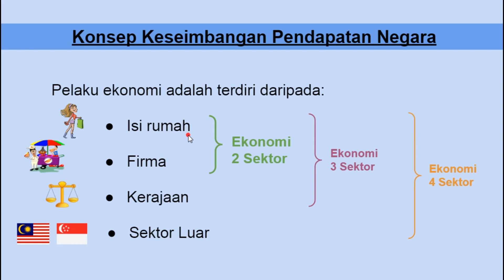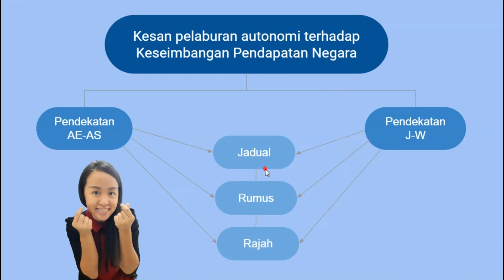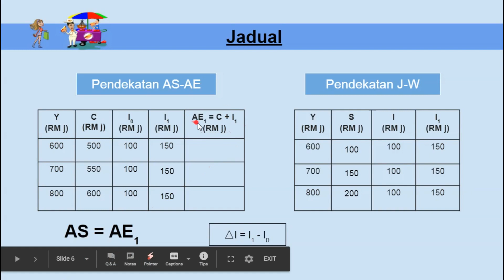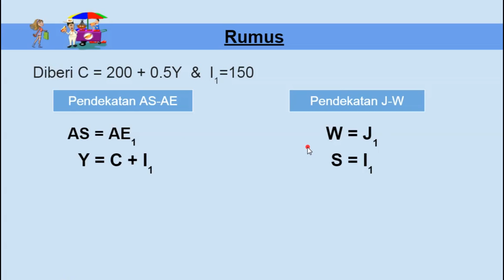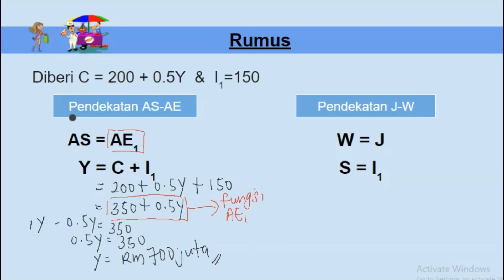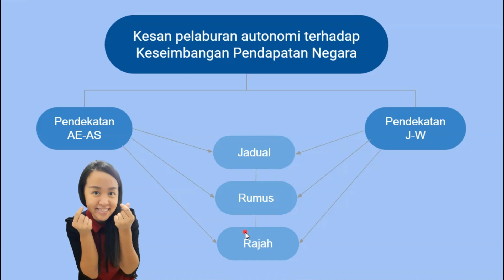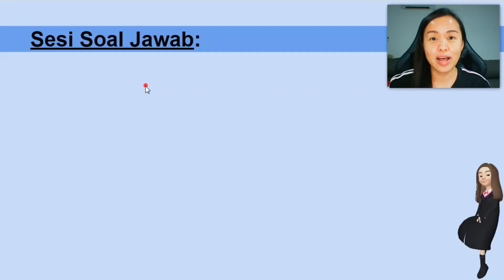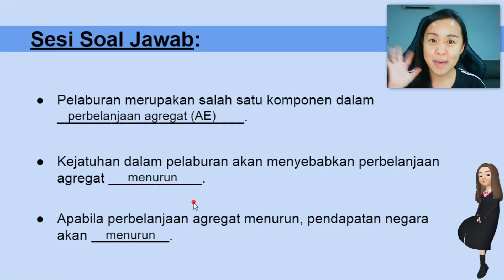Ekonomi Pra-U (Makro): Bab 3 - 3.2 Ekonomi Dua Sektor (Bahagian VIII) Kesan Pelaburan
Menjelaskan kesan perubahan pelaburan terhadap keseimbangan pendapatan negara bagi pendekatan AE-AS serta J-W melalui jadual, rumus dan rajah.